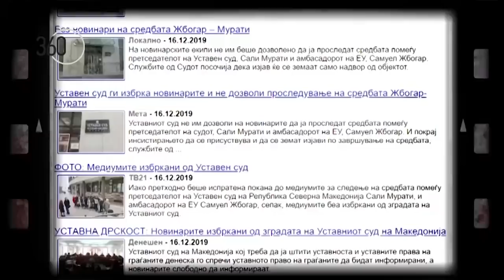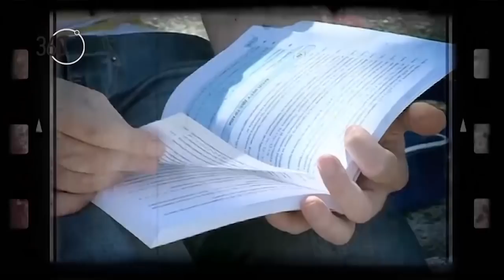360 degrees season 6, show 36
Broadcasted on January 31, 2020 (Friday) on Alsat TV at 22.00.